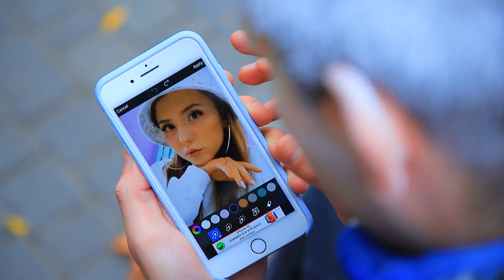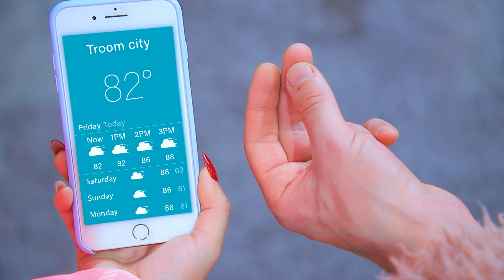Doğa Olayları İnsan Olsaydı / 17 Komik Durum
Bir an için tüm güzel ve pek de güzel olmayan doğa olaylarının insana dönüştüğünü düşünün! Nasıl olurdu?